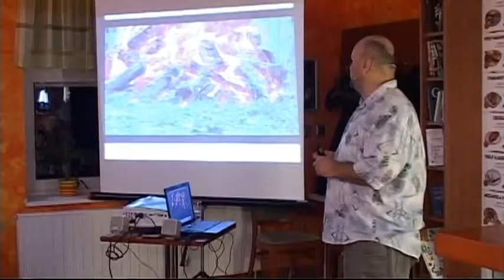Tv Slovácko: Přednáška o firewalkingu ve Veselí n. Mor.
Cafe Piere ve Veselí nad Moravou se poslední únorový den opět stalo dějištěm přednášky. Tentokrát sem zavítal Ivo Janeček s přednáškou o FIREWALKINGu.